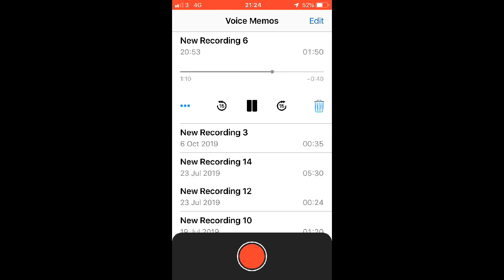Racist Rude Eastern European woman At Travelodge Barking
I complained to travelodge but HER SHIT WAS COVERED  as she was very close friend with hotel's manager so  the video got uplaoded to UNCOVER HER SHIT